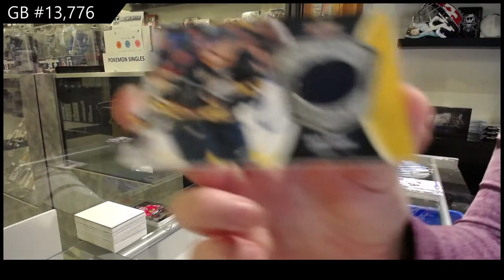16-17 Upper Deck Series 1 Mega Hockey 3 Box Break - C&C GB #13,776